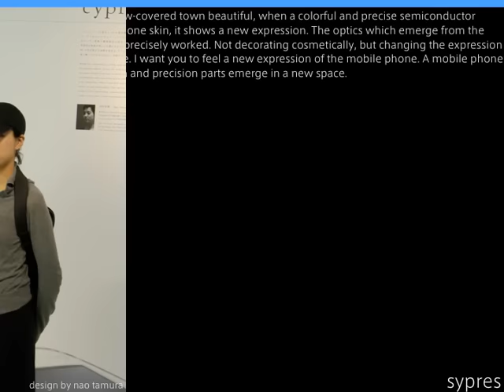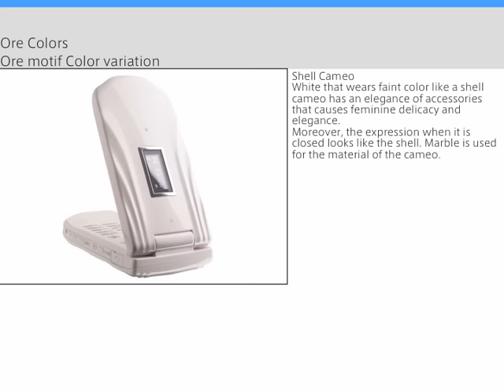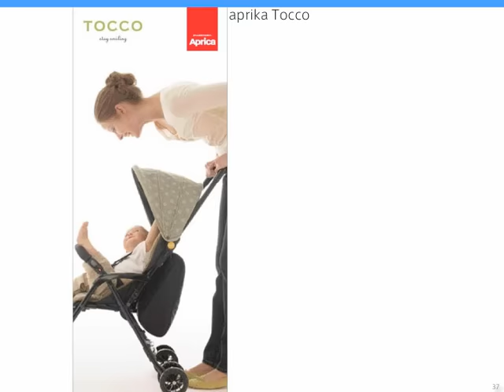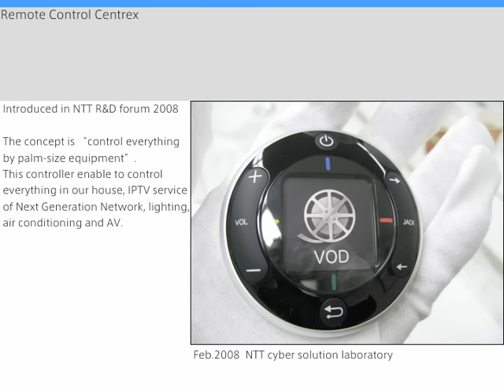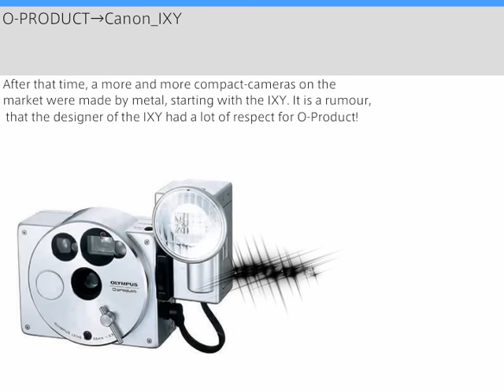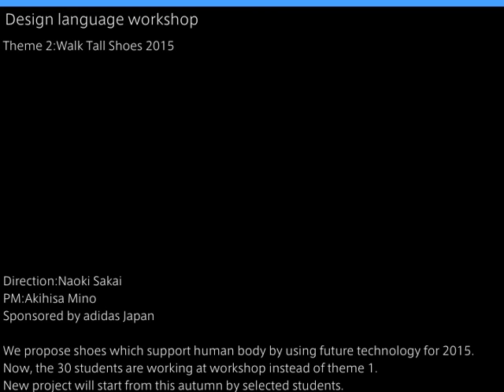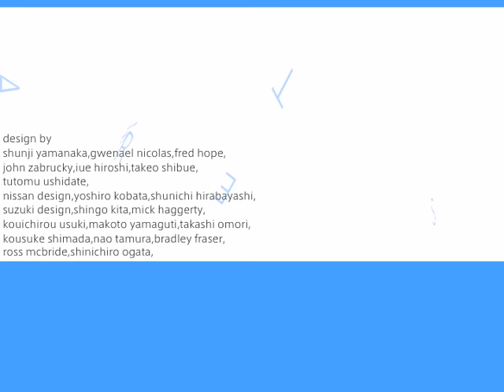WATER_DESIGN_4_en_110406.mov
WATER_DESIGN_PART4/4
Things are worthwhile doing, when nobody has done it before.
The role of design is to make something new,
something that hasn't been made before.

The Design Concept Work by  WATER DESIGN
Naoki Sakai_Water Design Co,ltd
150-0022_#301 Villa Chris 3-9-11 Ebisu-Minami Shibuya-ku Tokyo